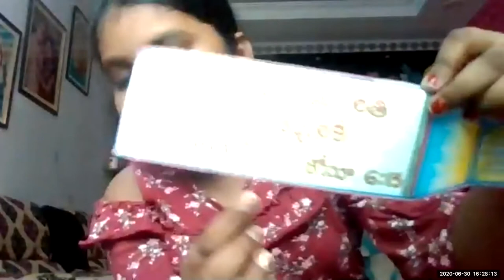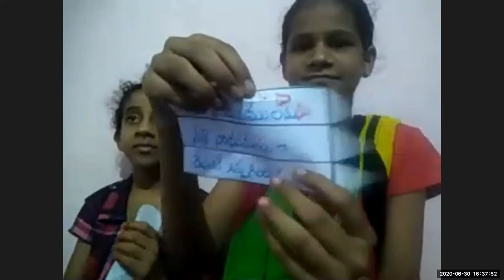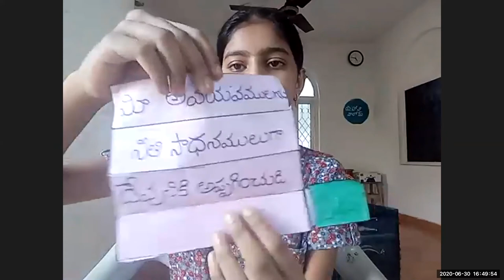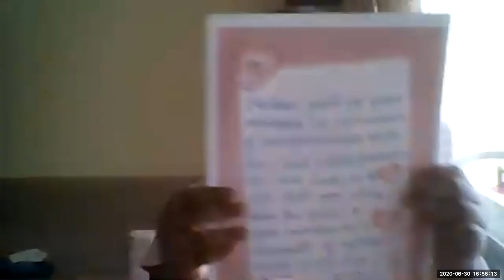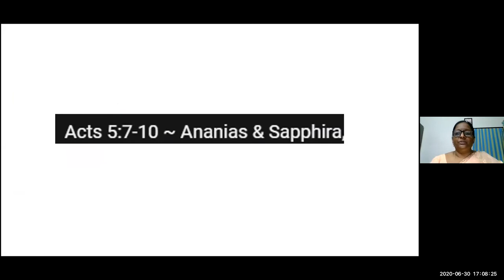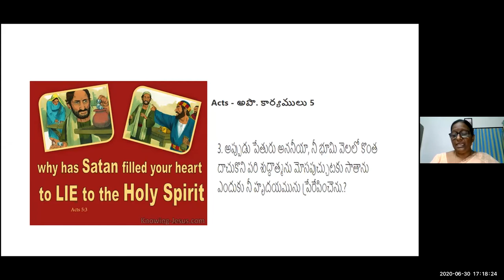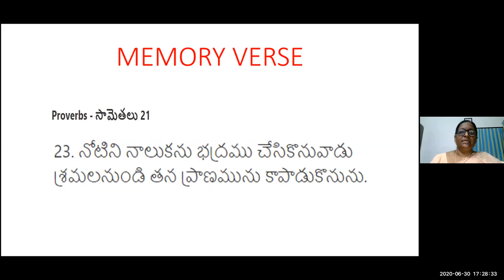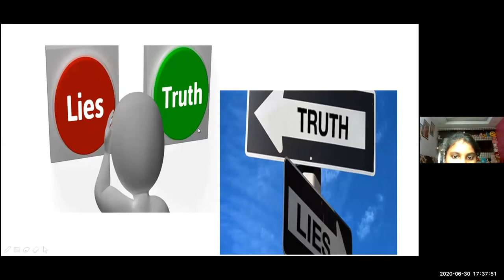LW & KGT CHILDREN CLUB 30 6 2020 ANANIAH & SAPHIRA LESSON BY SHYAMALA